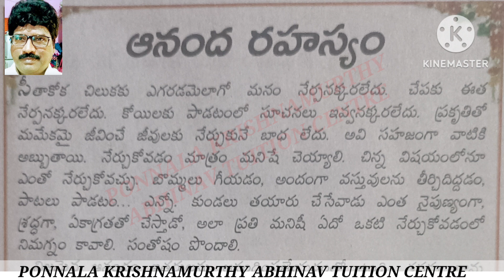ఆనంద రహస్యం|అంతర్యామి|ANANDA RAHASYAM|ANTARYAAMI|PONNALA KRISHNAMURTHY|ABHINAV TUITION PKM ATC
ఆనంద రహస్యం
ANANDA RAHASYAM
PKM ATC